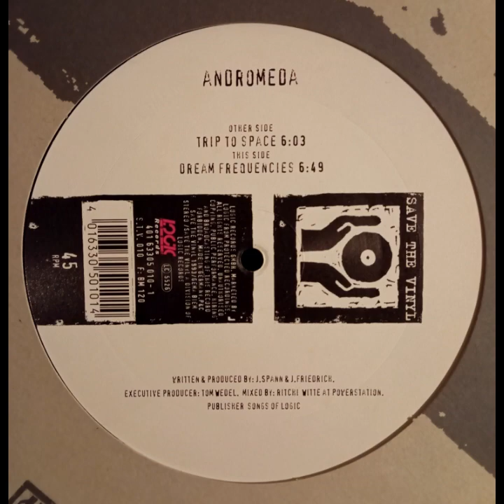ANDROMEDA - DREAM FREQUENCIES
Artista:  ANDROMEDA
Album:  TRIP TO SPACE
Titulo:  DREAM FREQUENCIES
Cara:  B
Año:  1993
Pais:  GERMANY